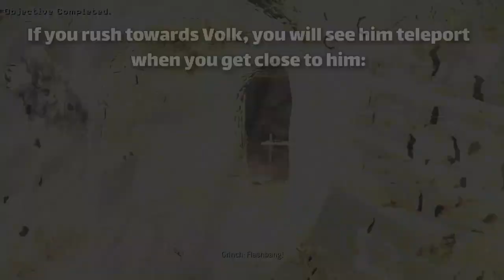Did you know you can do these things?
What am i doing:
Every day I upload videos about past Call of Duty campaigns, I hope you enjoy the videos.

Track: Tatsunoshin - Light Me Up (feat. Giin) [Arcade Release]